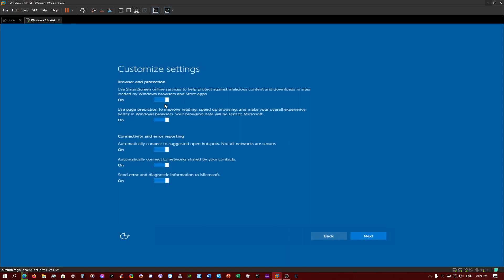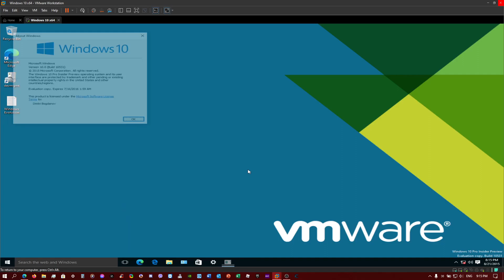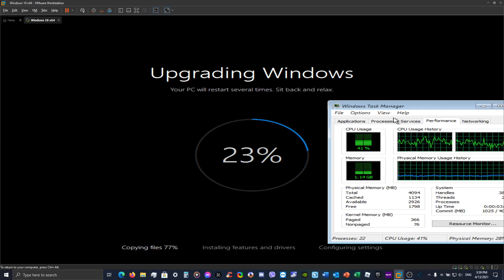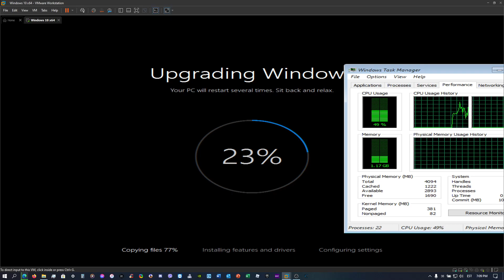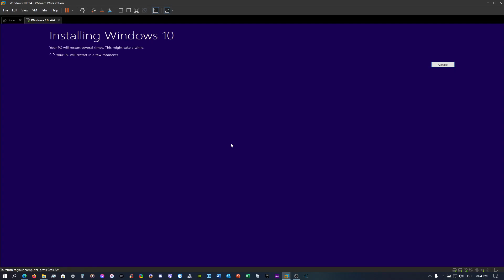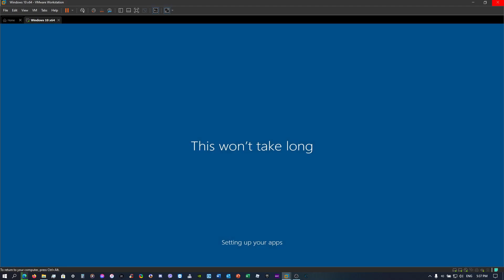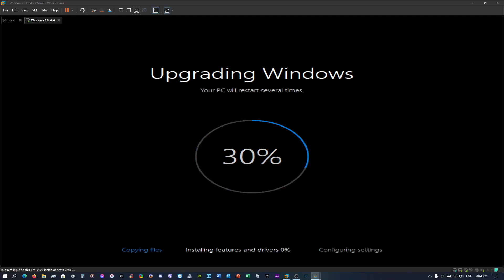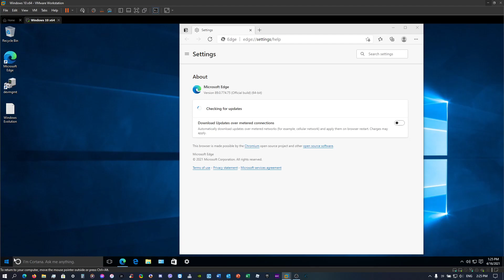Windows 10 v1511 Evolution